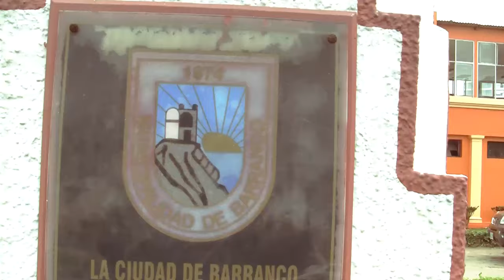LOS HERMANOS ZAÑARTU - ÓDIAME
TEMA:  ÓDIAME
AUTOR: FEDERICO BARRETO Y RAFAEL OTERO LÓPEZ
INTÉRPRETE: LOS HERMANOS ZAÑARTU
DIRECTOR: RAFAEL SIFUENTES GARCÍA
FONOGRAMA:  IEMPSA S.A.C.